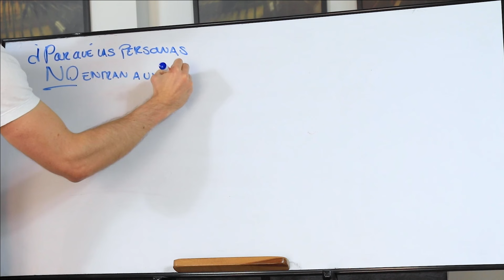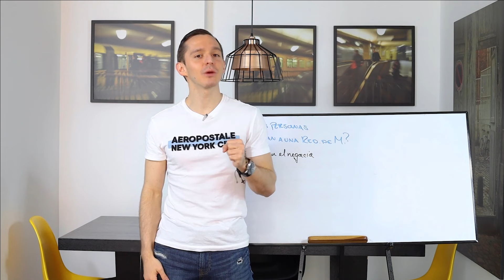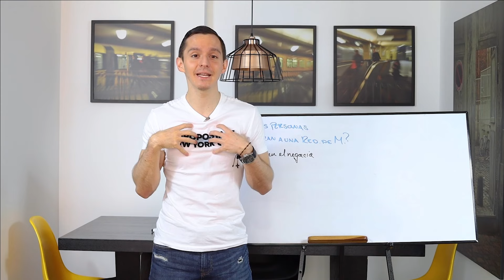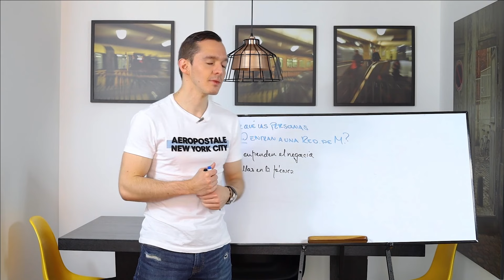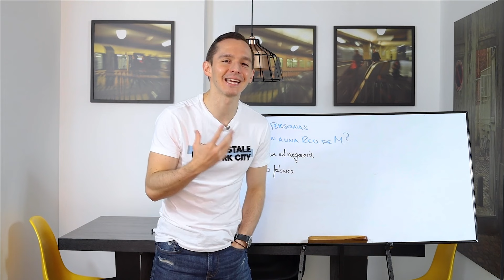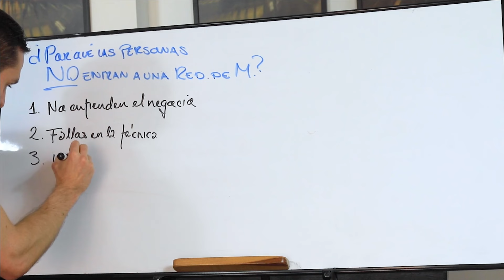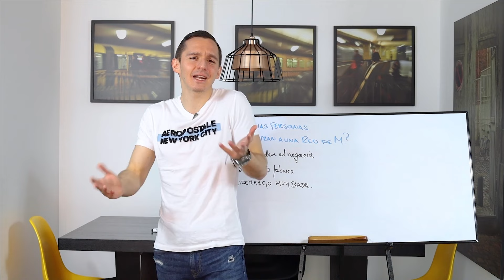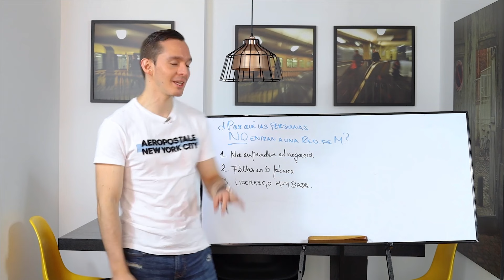¿Por qué las personas NO entran a una red de mercadeo? Entiende por qué te dicen NO - Juan R. Roldan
Uno de los retos más grandes de hacer una red de mercadeo es lidiar con la frustración que produce que las personas te digan que no. Aunque esto es algo común en todos los negocios, las personas por no tener una fuerte inteligencia emocional, suelen desmotivarse cuando esto sucede. Descubre por qué te dicen que no y qué puedes hacer para corregirlo.

Si aún no haces parte del negocio de Gano, no estás en proceso de ingresar al proyecto con alguien más y quisieras construir una fuente de ingreso durante los próximos años de tu vida a través del mercadeo en red, y con mi ayuda alcanzar libertad financiera; contáctame y deja tus datos en el correo:

Conoce el mejor CURSO de redes de mercadeo en habla hispana que se ha producido hasta el día de hoy. Aprende cómo construir un negocio de Network Marketing de talla internacional que te lleve a alcanzar libertad financiera y ahórrate años de errores y equivocaciones dentro de la industria aplicando los conceptos aquí explicados, paso a paso, que han utilizado los más grandes líderes del mercadeo en red para lograr el éxito.